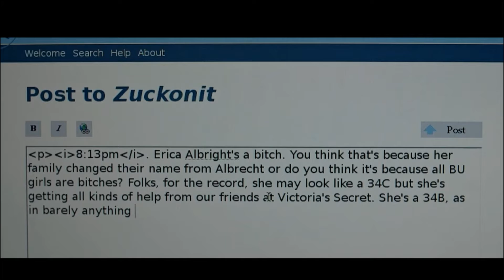The Social Network - Cost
In this video I will be talking about the movie The Social Network.